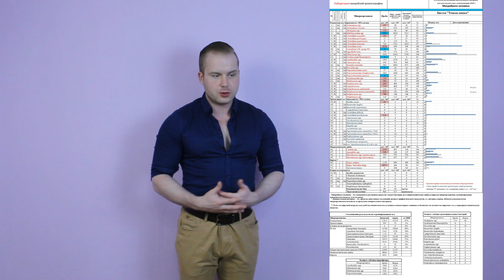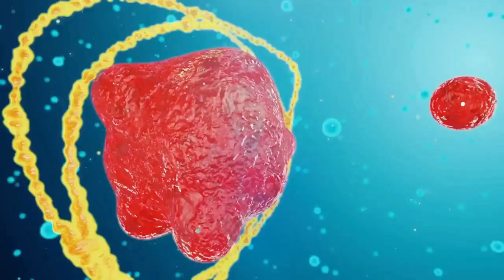Почему у вас непереносимость лактозы, когда пить молоко? В чём отличие от аллергии?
Предупреждения и отказ от ответственности.